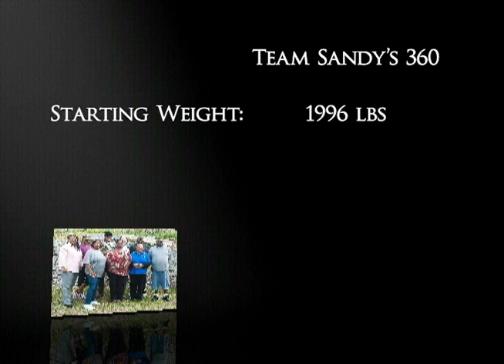Sandys 360 Elmination how 2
Accusations and disordrly conduct... and that was just the judges :-) 360 is fairing well under the strict laws of dawn... but someone had to go... did our Judges jump the gun again? and who is using Fat Burners?

Remember spread the word and this link